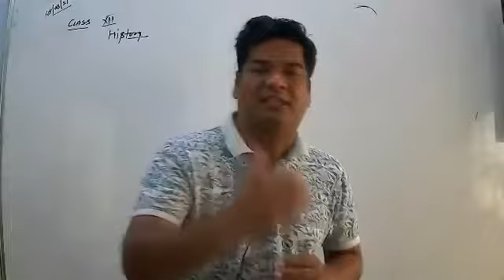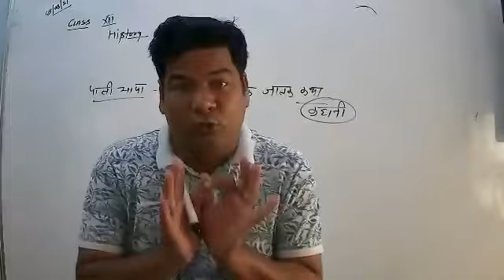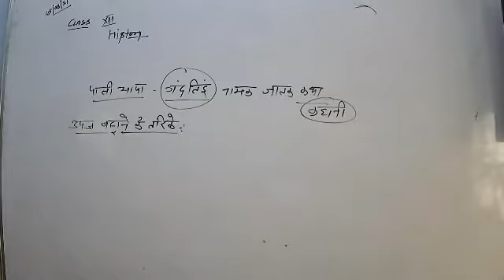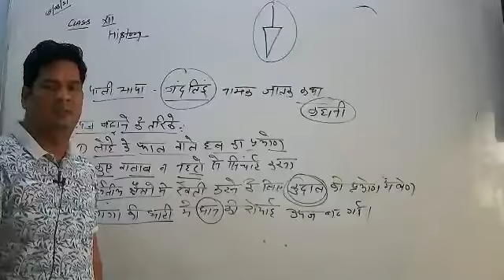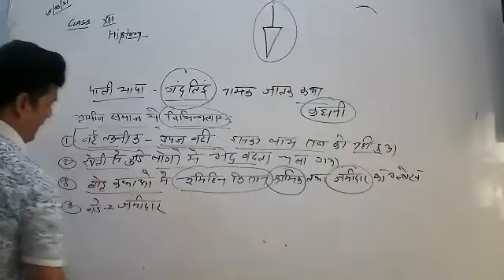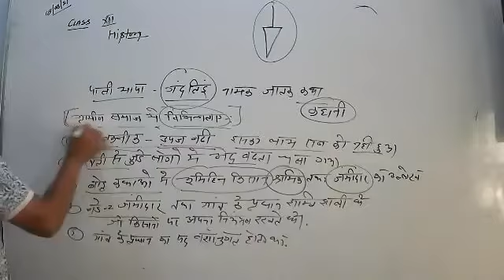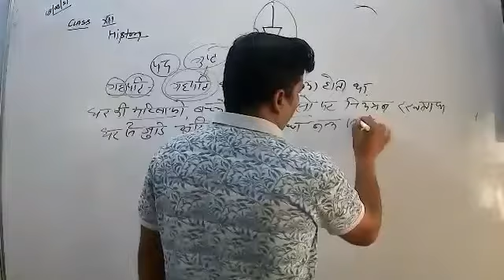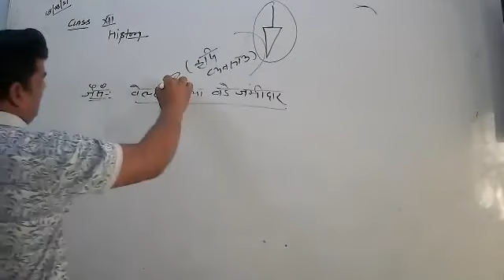LIVE CLASS-12th HIST.CH-2#राजा, किसान और नगर - आरंभिक राज्य और अर्थव्यवस्थाएं (18.08.21)